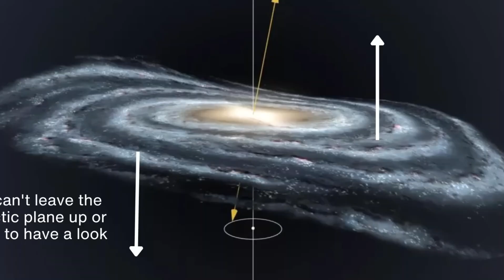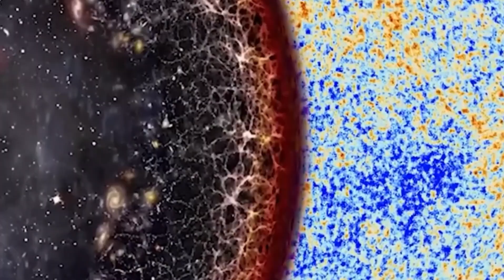What Was Discovered Beyond the Milky Way